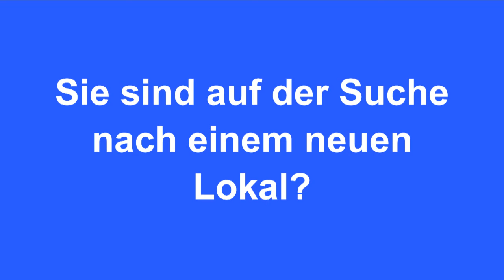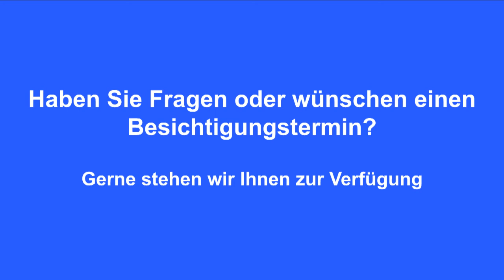Gewerberaum in Wimmis | Villa Casa AG